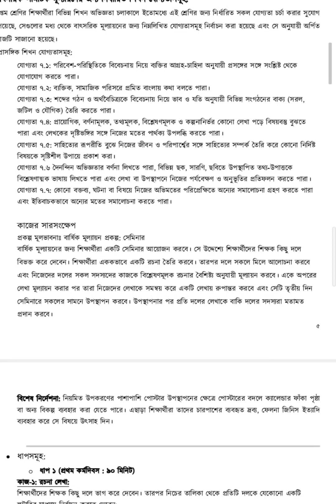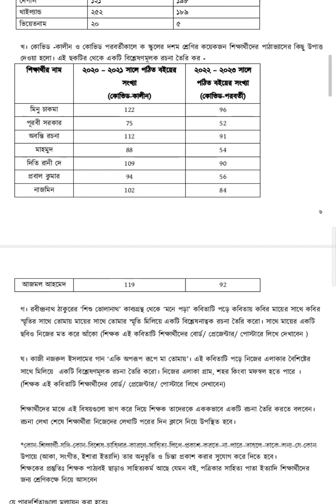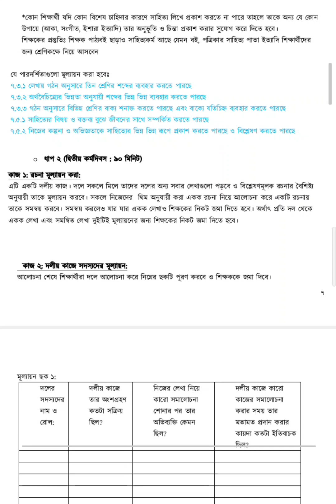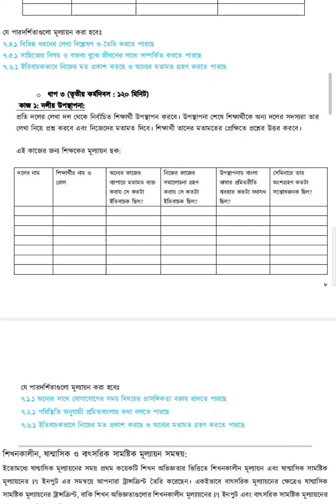বাৎস‌রিক সাম‌ষ্টিক মূল‌্যায়ন// সপ্তম শ্রেণি// বাংলা//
শিক্ষক‌দের জন‌্য উপকারী
মূল‌্যায়ন নি‌র্দেশনা অনুযায়ী
নতুন কা‌রিকুলাম
নতুন শিক্ষাক্রম রূপ‌রেখা
মূল‌্যায়ন কীভা‌বে করব?